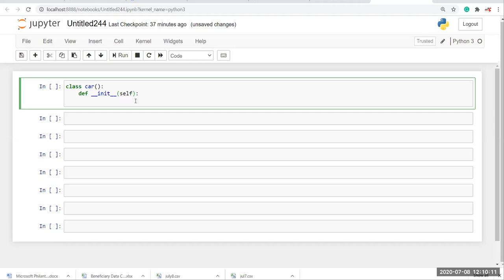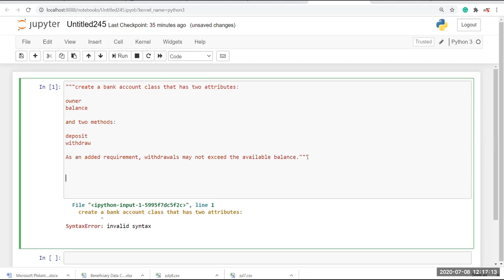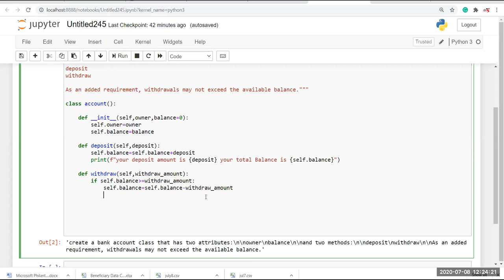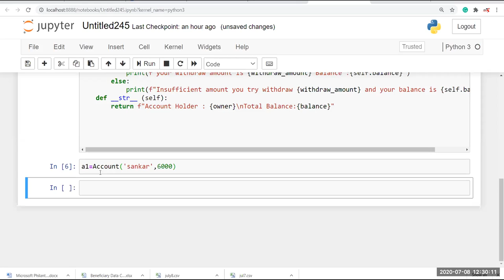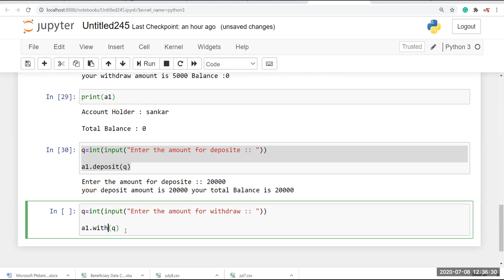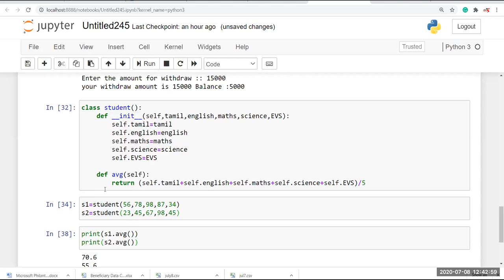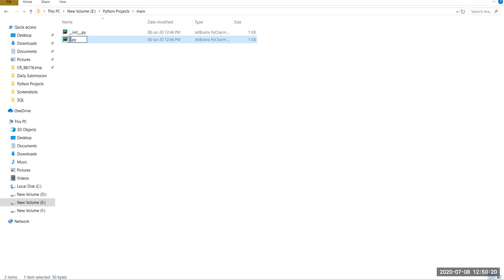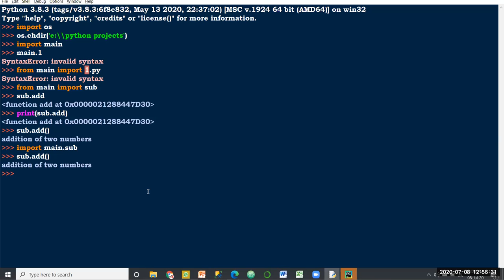Class 36 ( 12 pm batch ) Class variables and module introduction